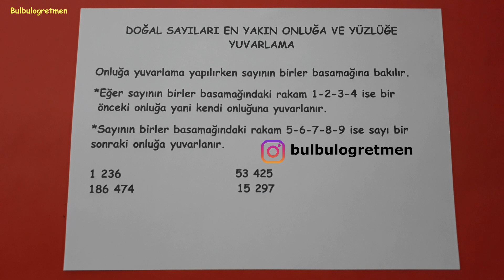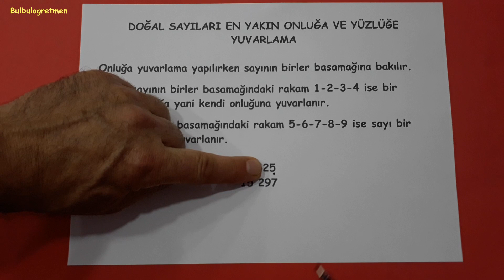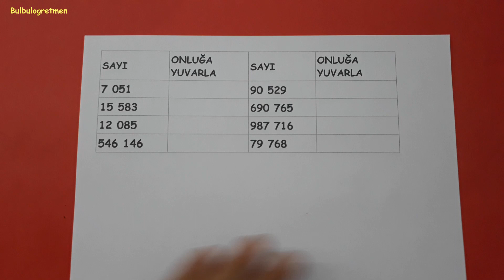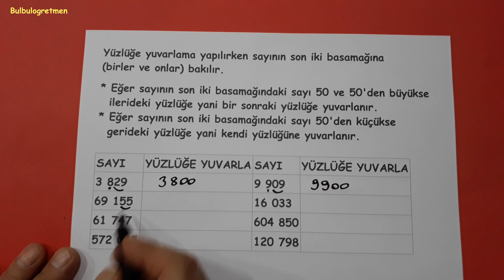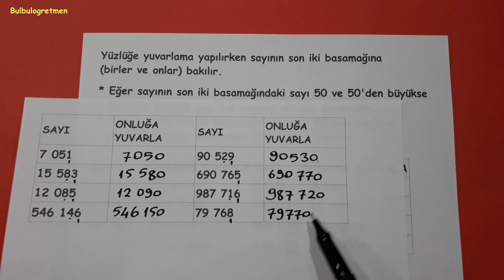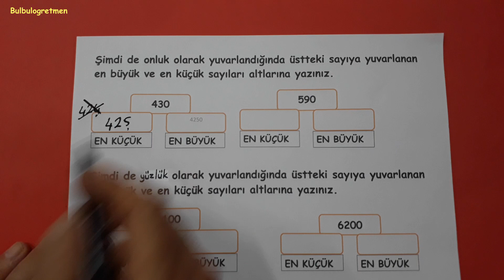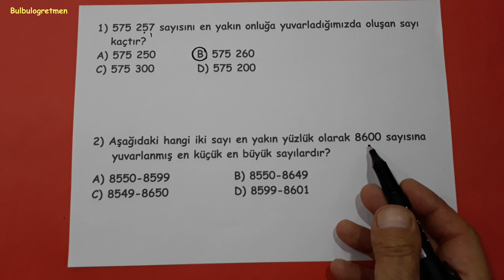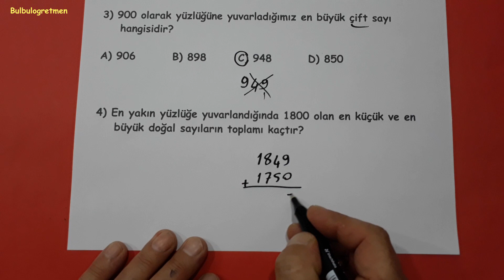4.sınıf doğal sayıları en yakın onluğa ve yüzlüğe yuvarlama @Bulbulogretmen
Sevgili öğrenciler,
Bu videomda 4 sınıf matematik en yakın onluk ve yüzlüğe yuvarlama sizler için anlattım. Umarım size çok faydalı olur.
BAŞARILAR DİLİYORUM.